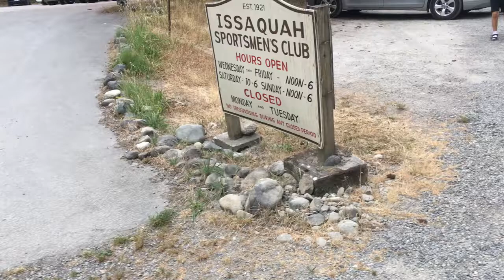Big WA Trip. Дети и оружие в США. Стрельбище.